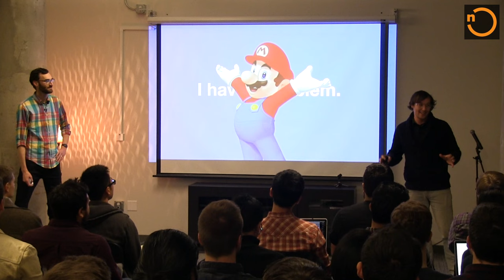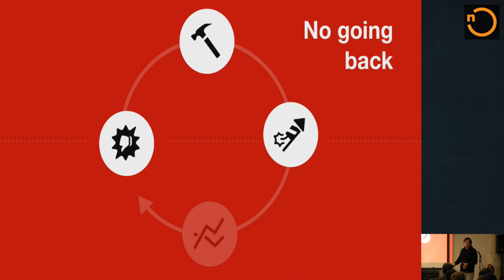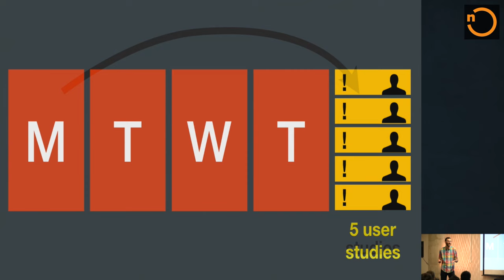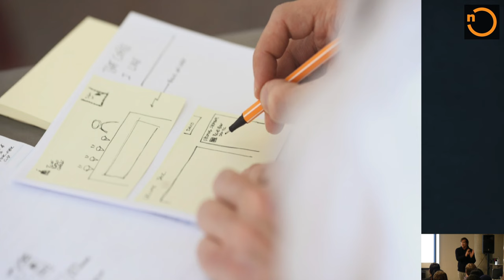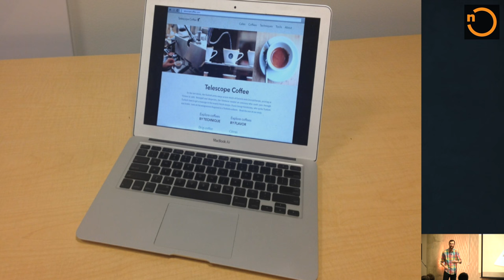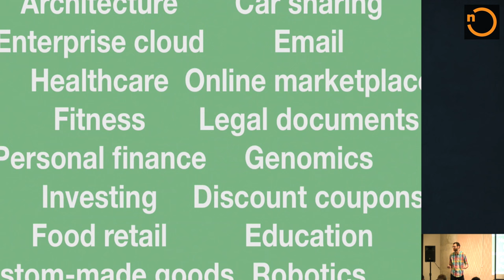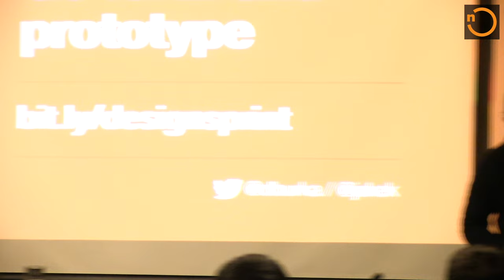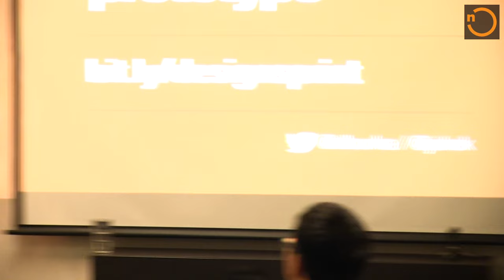Build For Speed: How to Prototype and Test Any Product in 5 Days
It is often said, "ship early, ship often," and most product teams are familiar with this classic building process: ideate, build, launch, measure, iterate, repeat. While this system can work, and has, it may not be the most productive. What happens when the original idea flops? Then, you've lost precious time and resources developing a product you don't want anymore. There's got to be a better way.

Daniel Burka and Jake Knapp, Design Partners at Google Ventures, have created what they call a "5-day design sprint." A faster and more efficient way to create, design, and test a product, all in a single work-week. In this presentation, they walk us step-by-step through this process, using their client Blue Bottle Coffee as a case study.

The pair make an argument for why the well-known truism should be changed from, "ship early, ship often," to "learn early, learn often."